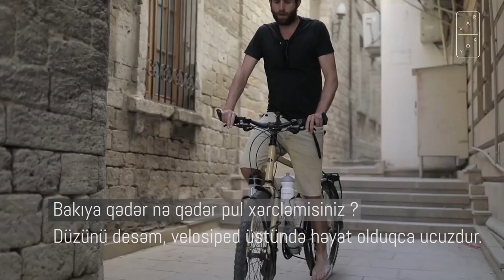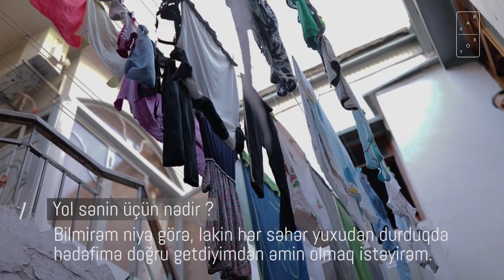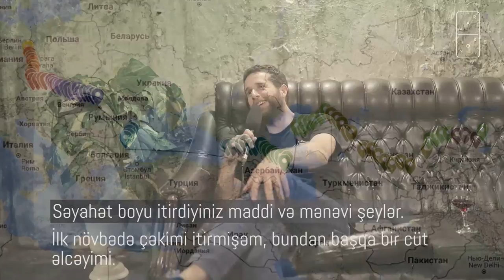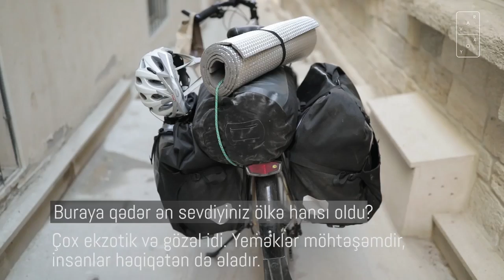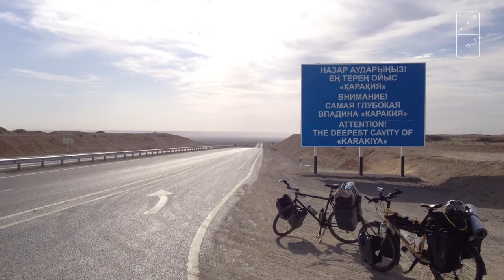Söhbət Elə - Pol Ribes Pleguezuelo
Şəhərimizin küçələrində rast gəldiyimiz həmsöhbətimiz Pol Ribes ispandır, Almaniyada yaşayır. Ötən il gərgin iş həyatından bezib və başqalarının təcrübələrindən də ilhamlanaraq Almaniyadan Monqolustana səyahət etməyə qərar verib.
Video: Nərmin Həsənova